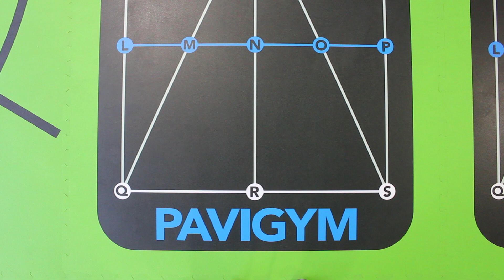Pavi - Small Group Training class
Fun and functional training on the interactive Pavi flooring. Body weight and free weight exercises test strength, stamina and agility.

Small Group Training classes are small circuit style sessions run in the gym. They go for 30 minutes and are run by a gym instructor.